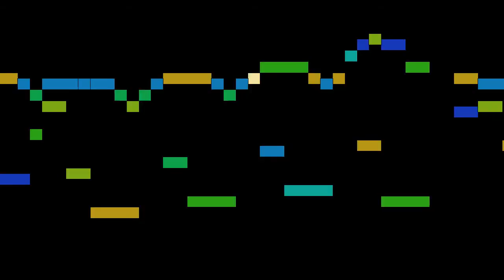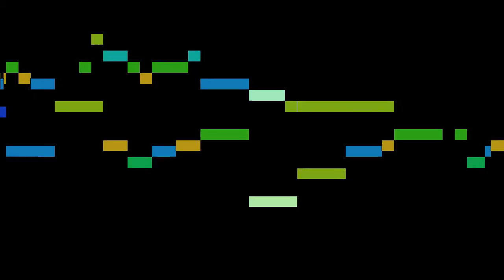Handel - Giulio Cesare, part 28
Giulio Cesare, by G. F. Handel, with animated score.